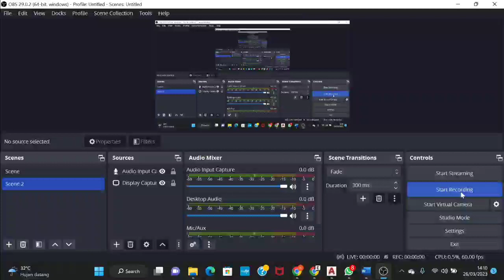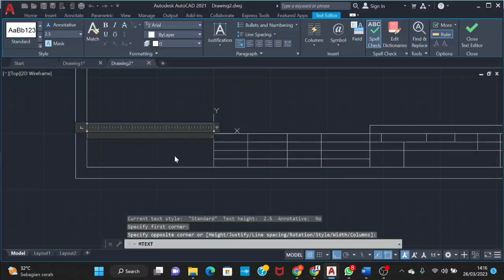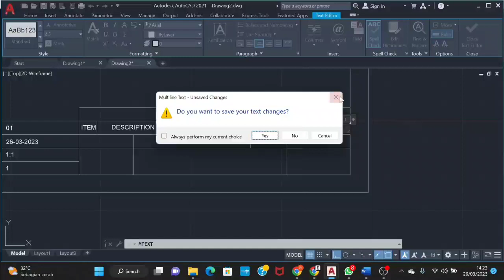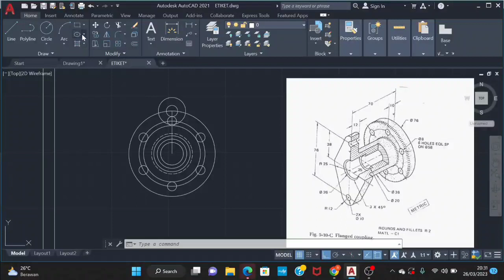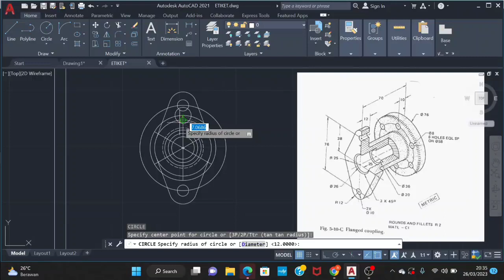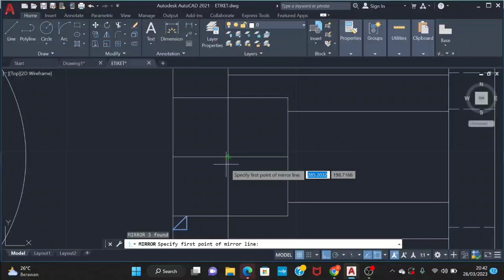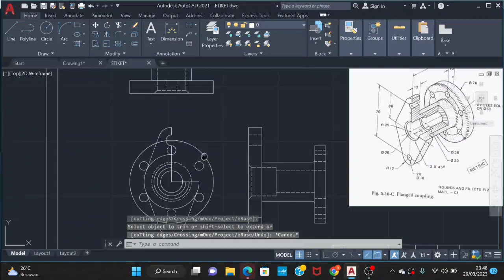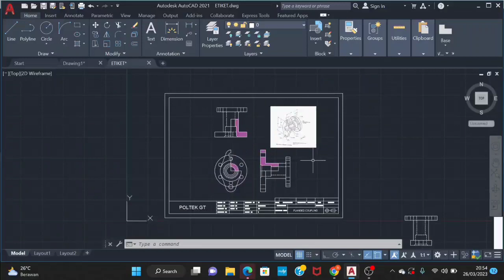Tugas 4 Gambar Autocad 2D | Raffa Ramadhan (MA)